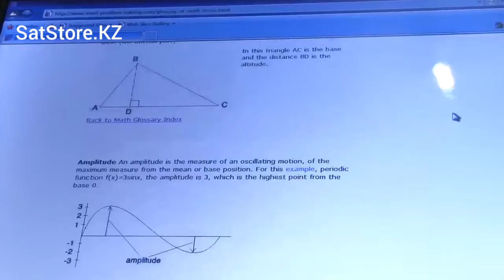Thuraya Kazakhstan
Спутниковые телефоны и модемы Thuraya помогут оставаться на связи даже в самых отдельных уголках планеты